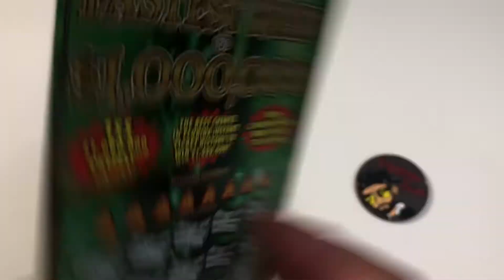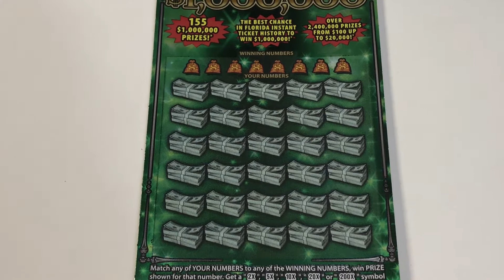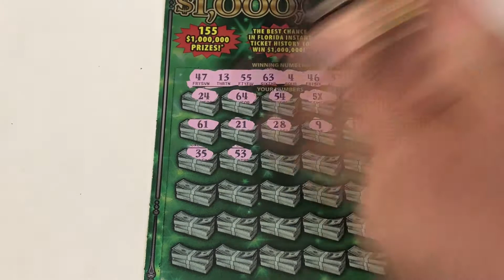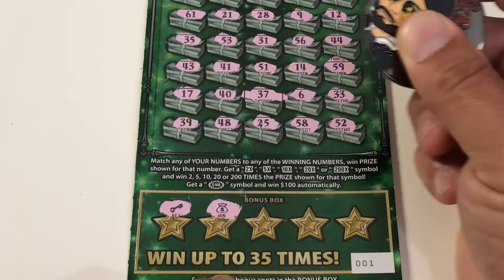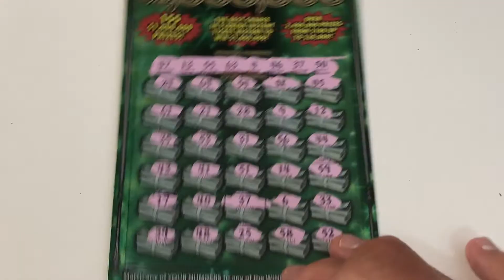Day # 24 - Fastest Road to a Million Challenge - Profit Session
So today's challenge was a profit session.  Hope you all enjoy the video and make sure you tune in for tomorrow's challenge.